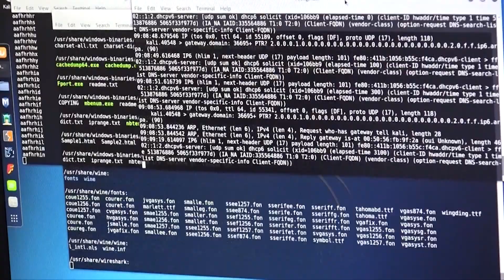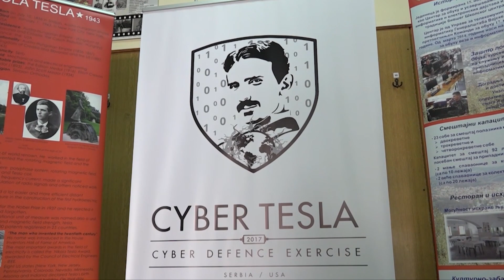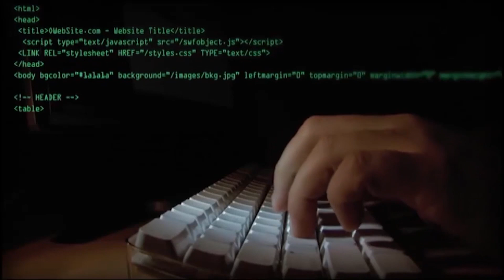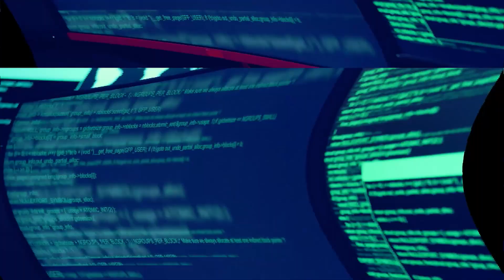Emisija Dozvolite: Informatička služba Vojske Srbije - 60 godina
Pripadnici informatičke službe Vojske Srbije obeležili su 60 godina rada. Prvi kompjuter UNIVAC nabavljen je 1964. godine u Americi.

Copyright: RTS